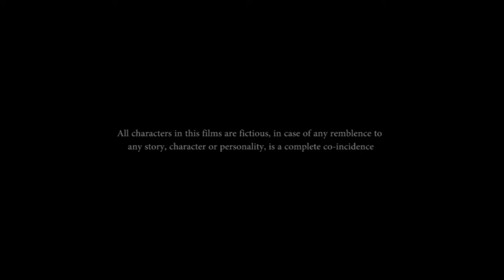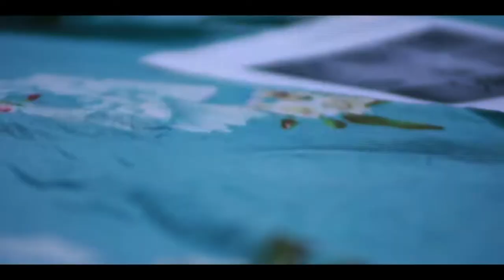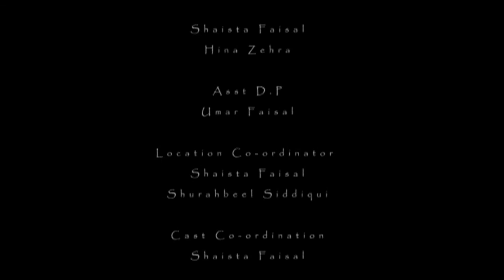Recce (Horror Movie)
A film By Stars Production